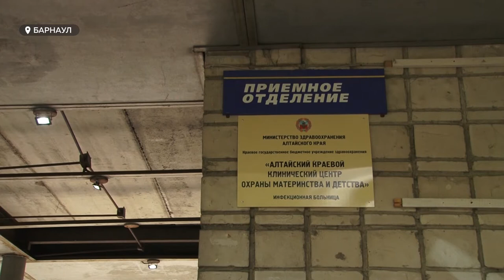Эксклюзивные кадры из «красной зоны»: как и в каких условиях лечат детей с коронавирусом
В крае больше нет тяжелобольных детей с коронавирусом. Накануне грудной ребёнок, который лежал под аппаратом искусственной вентиляции лёгких, был переведён в палату интенсивной терапии. Мы решили узнать, в каких условиях с коронавирусом борются самые маленькие пациенты: чем занимаются в больнице, не боятся ли врачей в пугающих костюмах.